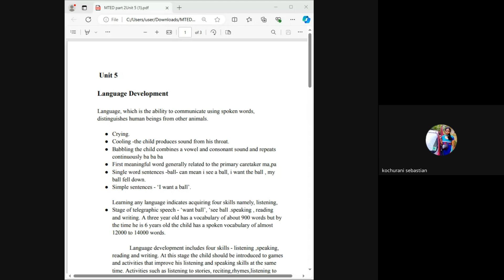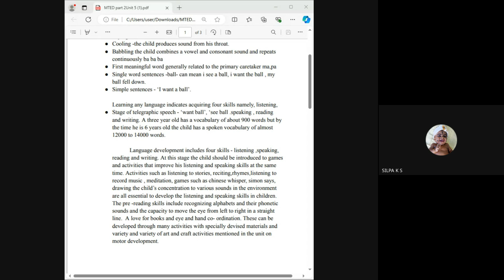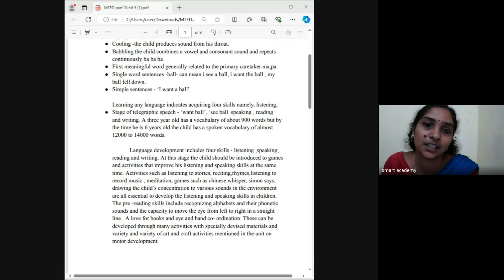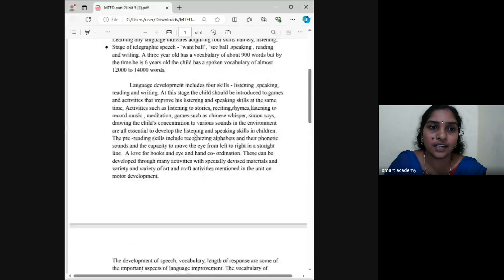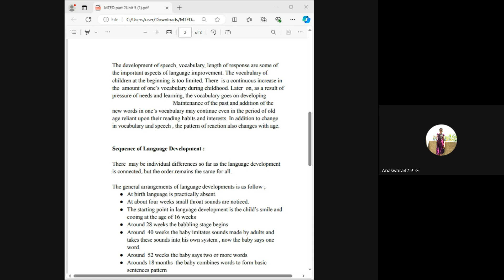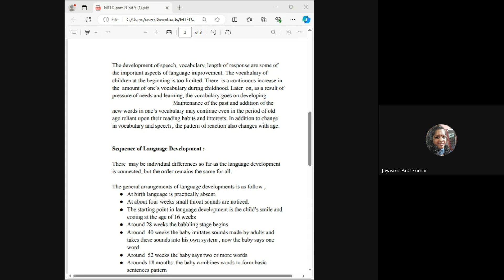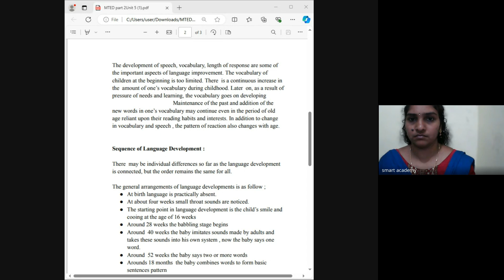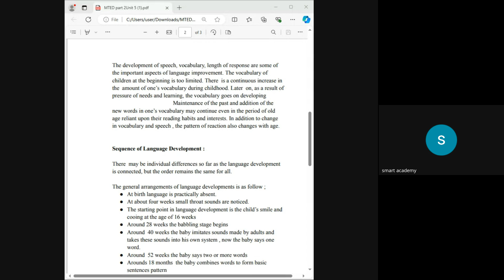MTED APRIL ASWATHY TEACHER LIVE CLASS RECORD 2024 08 28